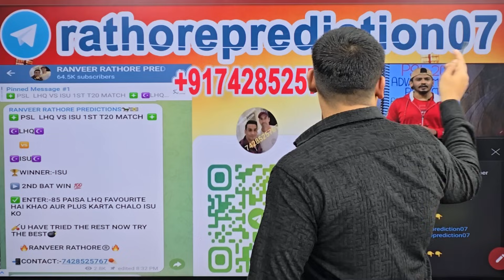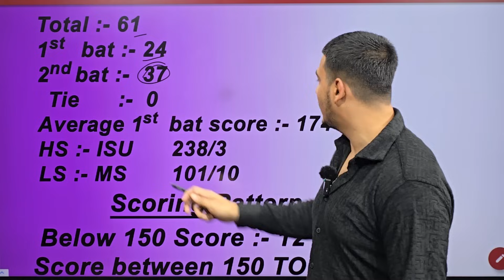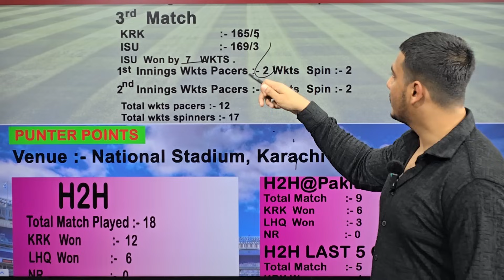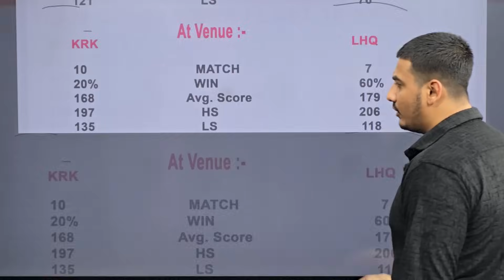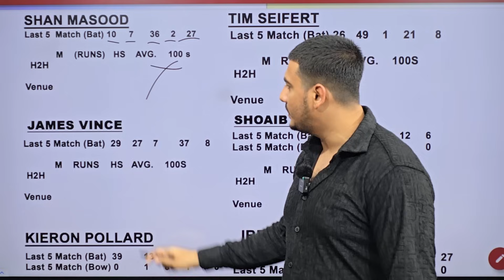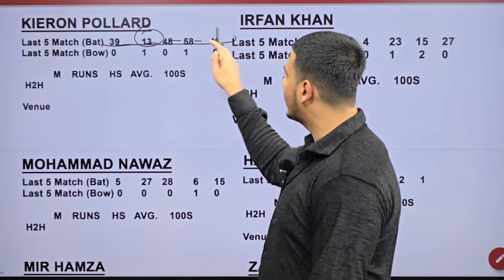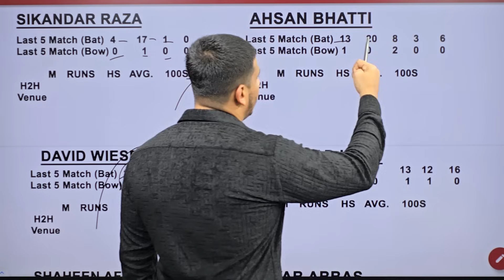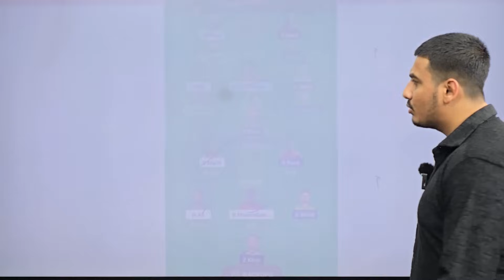Lahore Qalandars vs Karachi Kings 26th match prediction,Lah vs kar dream11team,Lahore vs Karachi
Lahore Qalandars vs Karachi Kings 10th match prediction,Lah vs kar dream11team,Lahore vs Karachi

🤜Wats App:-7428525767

ipl 2024 tips video link :-

This video gives you info about:

 1.psl 2024 26th kar vs lah match prediction
 2.psl 2024 26th krk vs lhq match kaun jetega
 3.psl 2024 26th lah vs kar match preview
 4.Lahore vs karachi 26th match dream11 team
 5.psl 2024 who will win lhq vs krk

psl 2024 all teams -

1.Quetta Gladiators
2.Lahore Qalandars
3.Peshawar Zalmi
4.Karachi Kings
5.Multan Sultan
6.Islamabad United